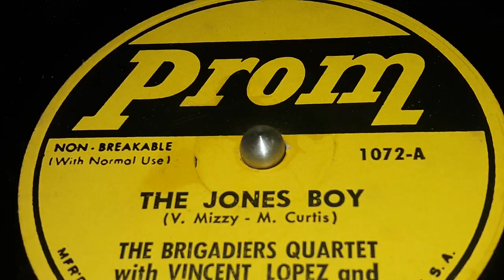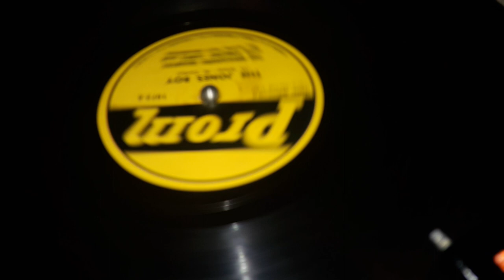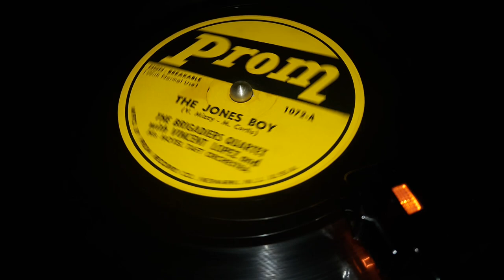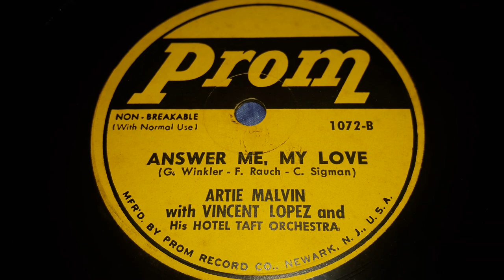The Brigadiers Quartet - The Jones Boy (1955)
The Brigadiers Quartet was an small, scarcely known band from the mid 1950s, who recorded around 10 records between 1954 and 1955. They recorded for the 18 Top Hits label, Prom, His Master's Voice,  and Nixa.  We don't know anything about them, or the members, and clearly no hits. thus it's this way for many artists and bands of the 50s unfortunately.

Artie Malvin on the other hand, we know a lot about. He was a vocalist, but also a Lyricist. He was one of the members of The Crew Cheifs & He also sang on a lot of Glenn Miller's songs.  He wrote songs like Hot Time In The Town Of Berlin in 1944, & Flying Home in 1942. Which other's charted very highly.

He himself recorded from the early to late 1950s. Starting in 1953 on Prom until 1955 when he would record on Bell for what was initially going to be a few cuts, but turned into his main label until he left the record industry in 1958.

He had no hits, but what he would do is cover pre-existing rock and roll songs like many lacking artists of the time. He doesn't add much new to the table in that respect.